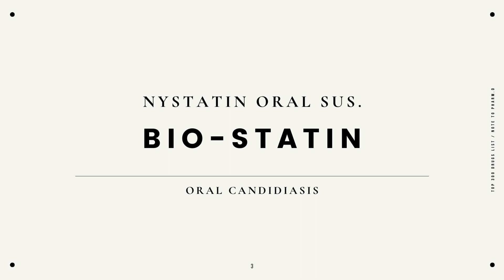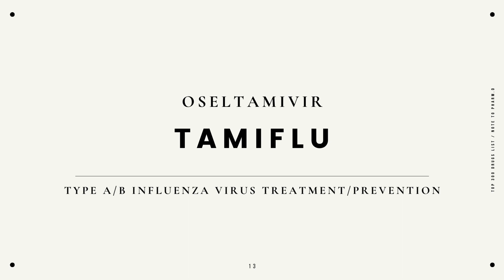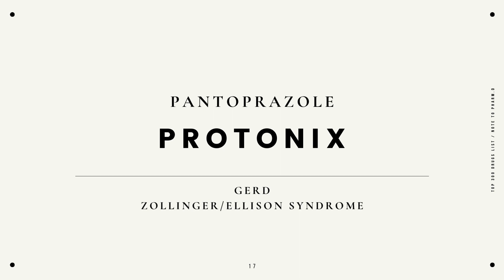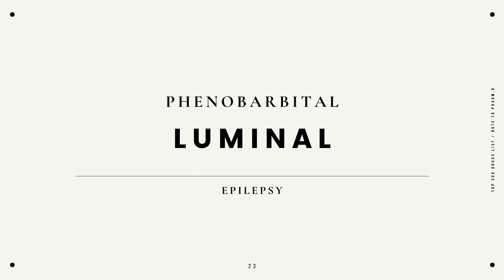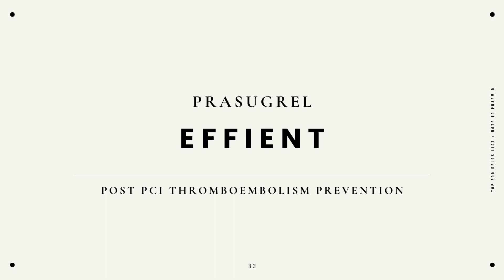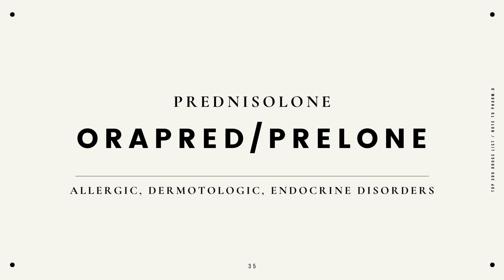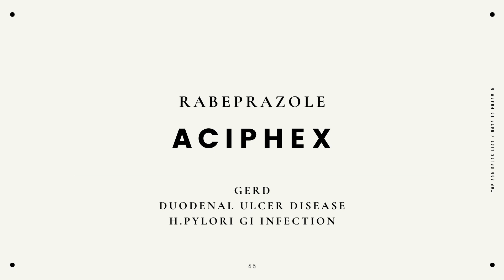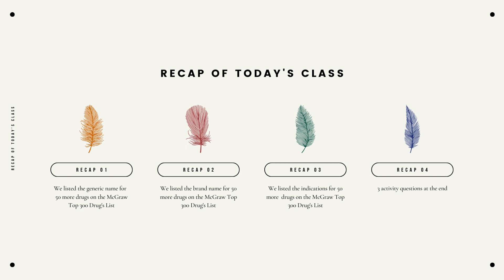Top 300 Drugs (Part 5): Generic/Brand Name and Indication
In Part 5 of the Top 300 Pharmacy Drug List, we will review the generic/brand names and indication for 50 drugs as per the McGraw's 2016 Top 300 Pharmacy Drug Cards.